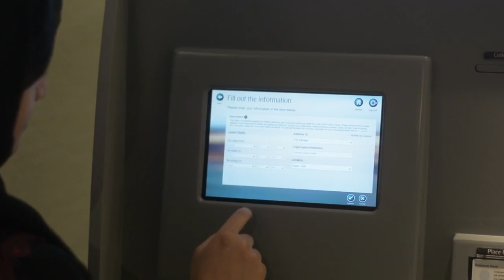Leading Global Aviation Company Takes to the Skies with Employee Innovation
Emirates Group has an unrivalled reputation for innovation, dynamism and operational excellence. It understands that the bedrock of its service is the performance of its employees. By turning to Windows 8 it developed an employee self-service app that not only addressed a pressing business issue but also underscored its acknowledgement of its employees as a central driving source behind its success.